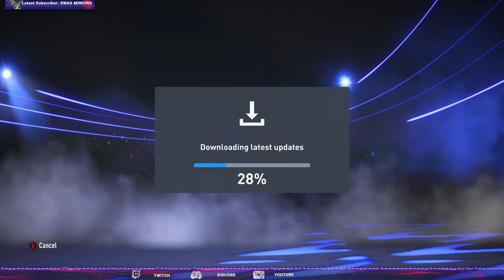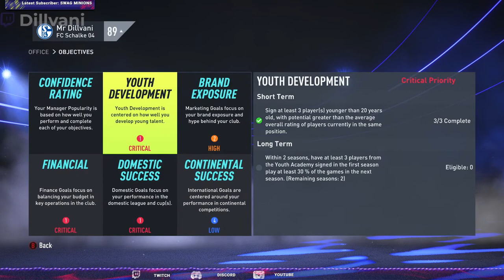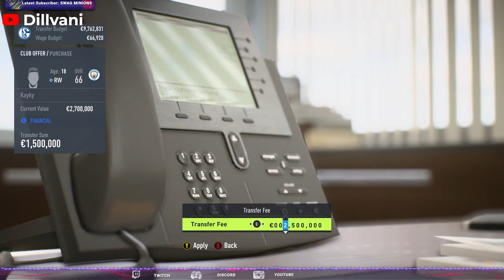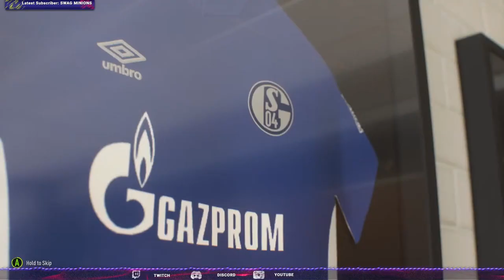THE BEGINING OF THE IMPOSSIBLE??!!!! | FIFA 22 FC SCHALKE 04 CAREER MODE! NEXT GEN!!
You guys have voted and so we are brining the FC SCHALKE Career Mode coming to this channel! Super excited about this and hope you guys are as well!

FC Schalke 04 is a professional German football and multi-sports club originally from the Schalke district of Gelsenkirchen, North Rhine-Westphalia. The "04" in the club's name derives from its formation in 1904. Schalke have been one of the most popular professional football teams in Germany, even though the club's heyday was in the 1930s and 1940s.

Schalke have won 7 German championships, 5 DFB-Pokals, one DFL-Supercup and 1 UEFA Cup. In 1937, Schalke became the first German club to win the double. Since 2001, Schalke's stadium has been the Veltins-Arena. Schalke hold a long-standing rivalry with Ruhr neighbours Borussia Dortmund, known as the Revierderby.

They are currently going through a rough rebuild process after finding themselves in Bundesliga 2, can we bring glory back to SLEEPING GIANT or is it too big of an accomplishment to fulfilled?

Lets go!